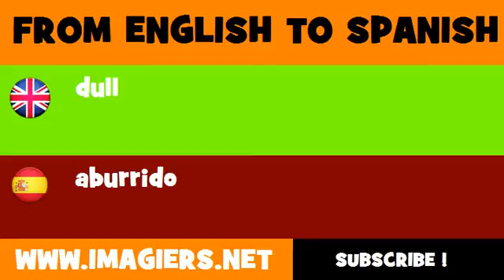FROM ENGLISH TO SPANISH = dull